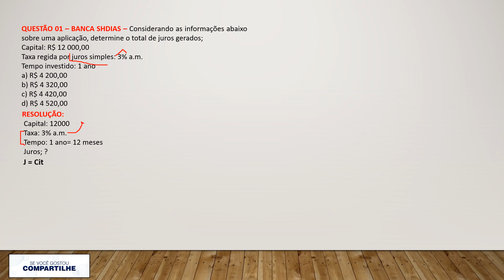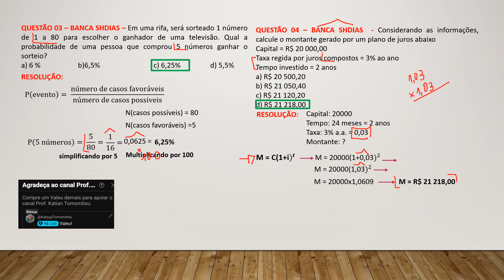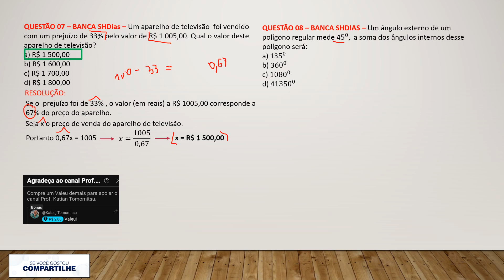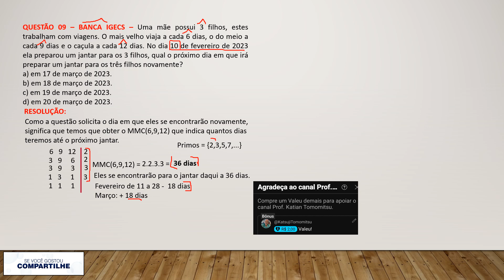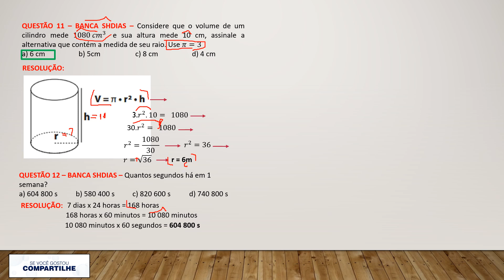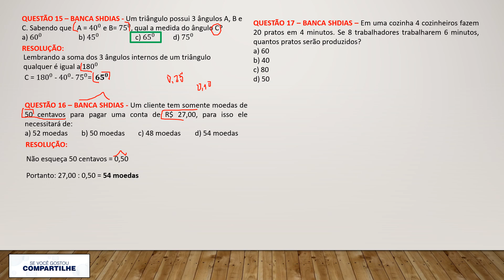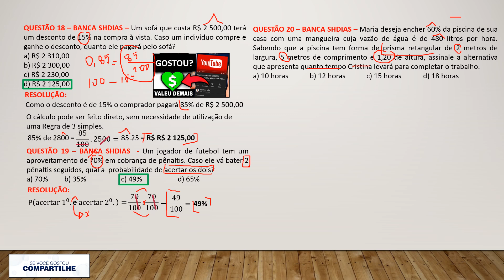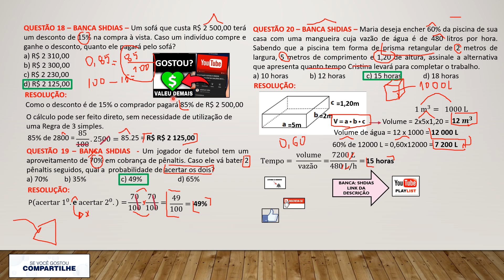SHDIAS - Concurso Prefeitura de Ibiúna/SP - Inscrições até 20.12.23 - Provas dia 28.01.2024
Banca SHdias

Concurso Prefeitura de Estância Turística de Ibiúna/SP